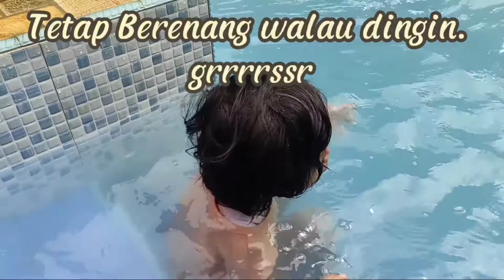Arsyila dan Ayyas liburan di Puncak